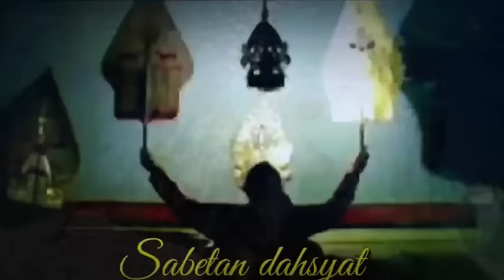GLERR !!! BOCAH NDUGAL KEWARISAN GEGERNE DEWO_Wayang kulit ki seno nugroho full semalam